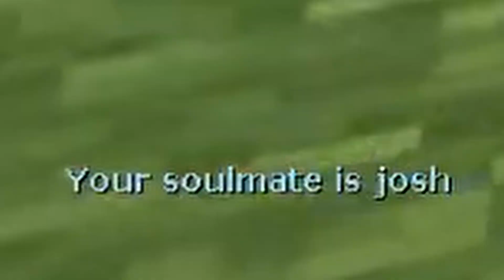Our most unusual game of TTT yet (Garry's Mod: TTT w/ proximity chat)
I invited some of the most trustworthy people I know to play TTT, but with a twist. We found out how to get Mumble's proximity chat feature to work with Gmod so we can hear each other based on distance in game.

I'm also uploading this on the day of my birthday and after I just hit 100 subscribers. I guess you could call this the birthday special or the 100 special, but I wouldn't recommend it.

Innocent Team:
-Innocent
-Detective: Can identify bodies and has access to an equipment/weapon shop with items only a Detective can have
-Mercenary: Innocent with an equipment/weapon shop
-Phantom: Haunts their killer and comes back to life when their killer dies
-Glitch: Traitors see him as a teammate, but they are actually innocent

Traitor Team:
-Traitor: Has access to an equipment/weapon shop with items only a Traitor can have
-Hypnotist: Can bring someone back to life and turn them into a Traitor

Monster Team:
-Vampire: Can use their fangs to eat corpses for healing or turn people into Vampires and can also turn invisible for a few seconds
-Zombie: Can kill people with their claws to turn them into a Zombie

Neutral Team:
-Jester: Does no damage, doesn't take environmental damage, and wins the game if anyone kills them
-Swapper: Does no damage, doesn't take environmental damage, and takes the role of whoever kills them
(Note: Traitors can see who the Jester or the Swapper is, but they both show up as a Jester to them)
-Killer: Has access to an equipment/weapon shop and wants to be the last man standing

Song at the end:
Dougie Wood - Beach Disco